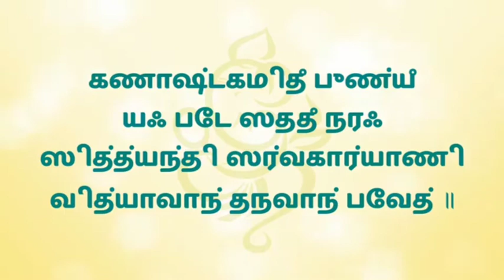Devotional Shri Ganesha Ashtakam|Ganeshashtakam|Vinayagar Asthakam With Lyrics in Tamil.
Shri Ganeshashtakam is a powerful Spiritual mantra of Lord Ganesha, Lord Ganesha is the remover of obstacles in life.

Chanting Shri Ganeshashtakam on daily basis will rewards with success.